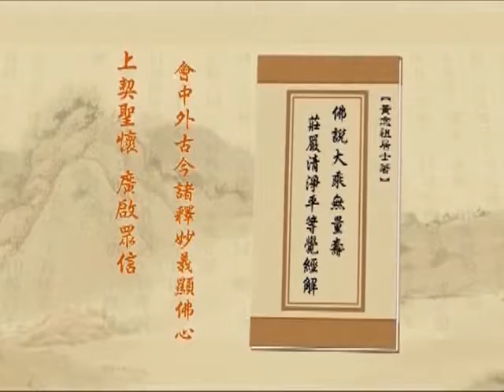淨空老法師 397 淨土大經解演義－閩南語配音